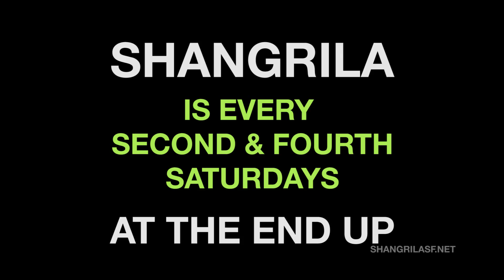ShangriLaSF‬ ‪VARSITY‬ Party 3/12/2016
#‎ShangriLaSF‬ ‪#‎VARSITY‬ Party 3/12/2016 Video is up! For more ‪#‎NeverADullMoment‬ videos visit our YouTube channel